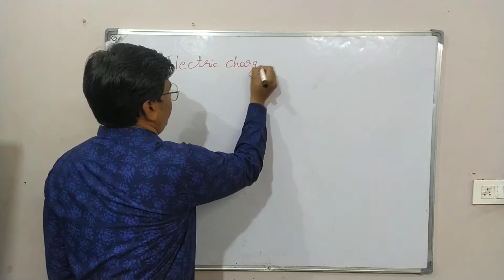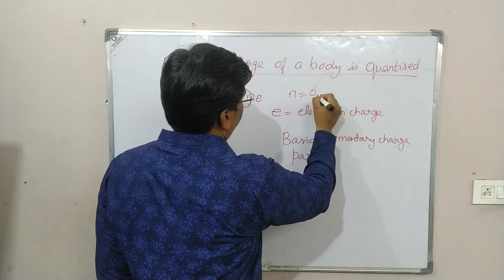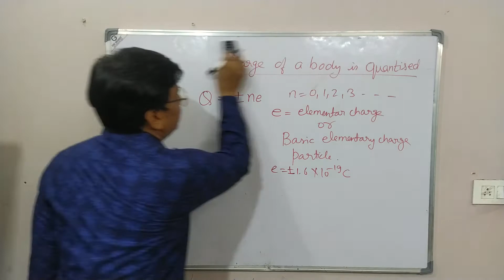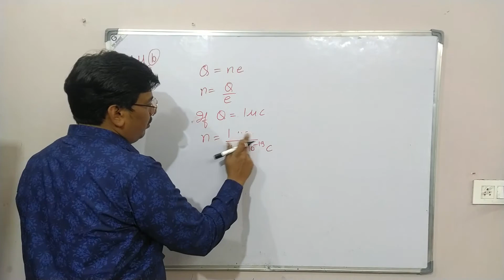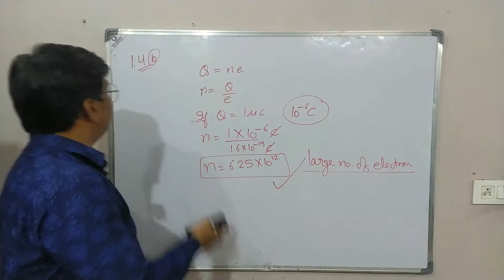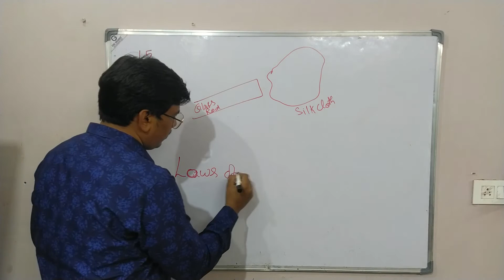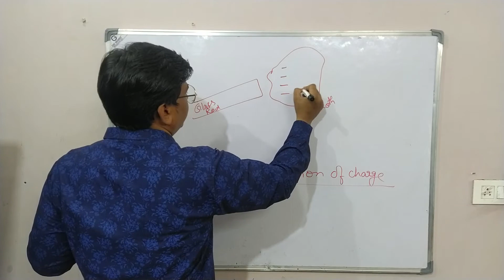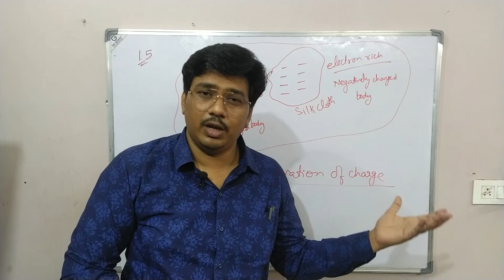NCERT Exercise question number 1.4 and 1.5 Class 12 Physics | Ncert solution ch - 1 Physics Class 12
This is the solution of NCERT exercise class 12 Physics Chapter 1

(a) Explain the meaning of the statement ‘electric charge of a body
is quantised’.
(b) Why can one ignore quantisation of electric charge when dealing
with macroscopic i.e., large scale charges?
1.5 When a glass rod is rubbed with a silk cloth, charges appear on
both. A similar phenomenon is observed with many other pairs of
bodies. Explain how this observation is consistent with the law of